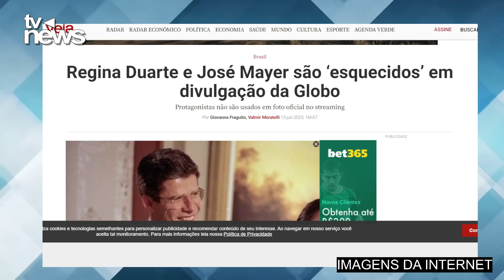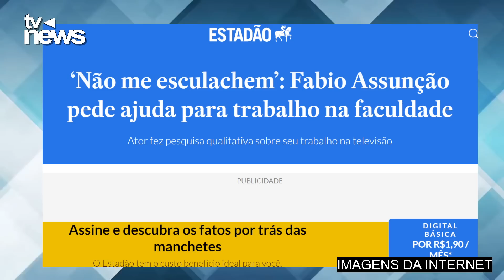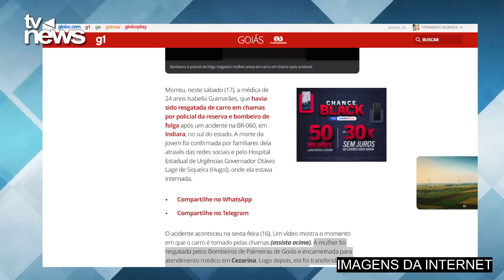M0RREU HÁ POUCO, após CARRO PEGAR F0G0 no auge da beleza e sucesso. GLOBO CONFIRMA